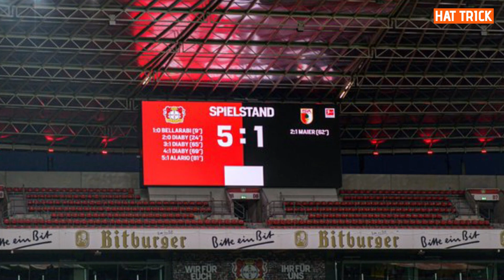B. GARCIA al PARANAENSE | DEBUT de DIDA DOMINGUEZ | M. CAICEDO SIGUE SIN JUGAR | GOL de CUCO ANGULO